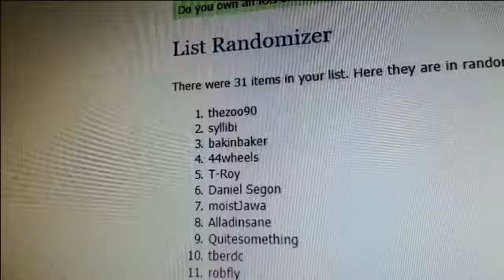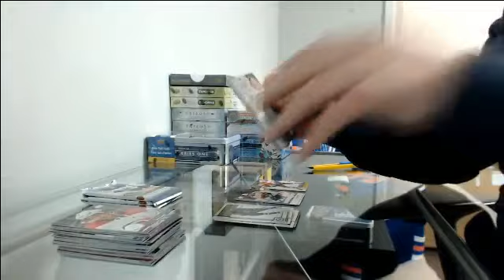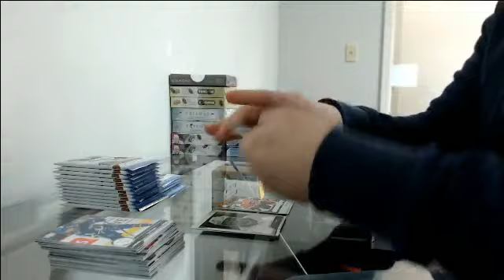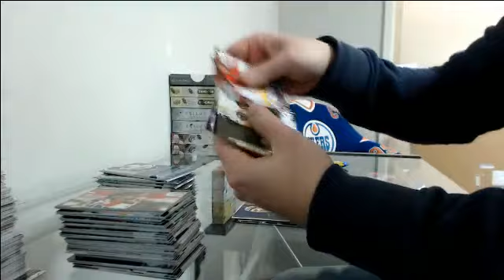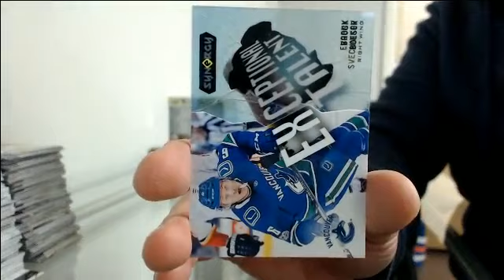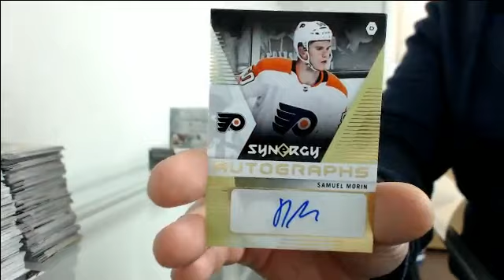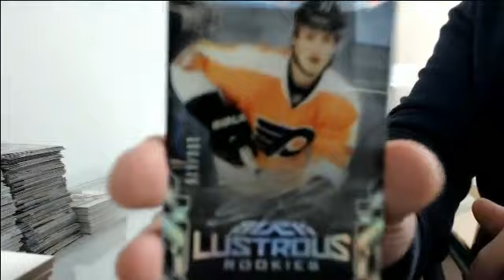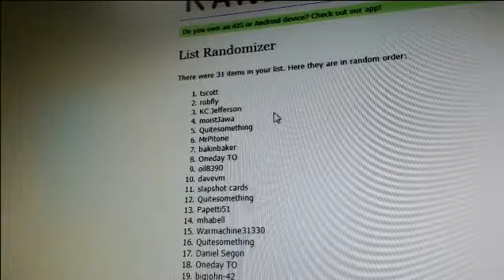Mega Mix Break #1